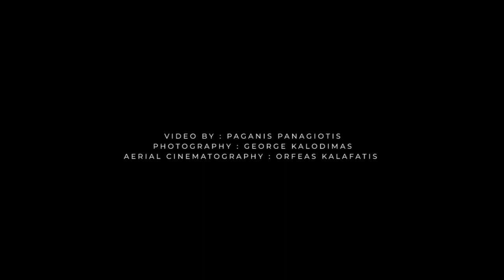Syntagma Square exhibition // Sake Art Crimes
Ενα ονειρο,ατελειωτες ωρες σχεδιασμου, 9 ωρες μεταμεσονυχτιο στησιμο και 2 μερες καρδιοχτυπι στην κεντρικη πλατεια της Ελλαδας!.. Ευχαριστω και παλι ολους που ηταν εκει.. Γνωστους και αγνωστους!.. Αυτη ηταν η εκθεση μου!.. Enjoy!!
Film by: @paganis_stc
Ευχαριστω το @iasis_gr